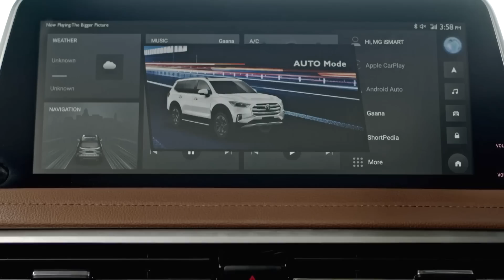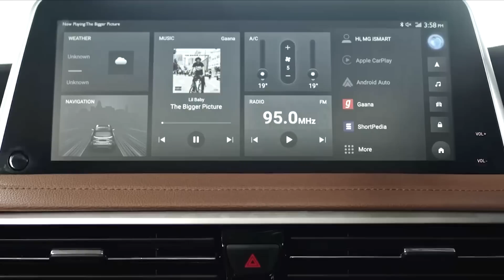MG Motor's new premium SUV Gloster launching tomorrow in India | Video and details | Baiju N Nair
എം ജി മോട്ടോറിന്റെ ഏറ്റവും പുതിയ ലക്ഷ്വറി എസ് യു വി ഗ്ലോസ്റ്റർ നാളെ ഇന്ത്യയിൽ അവതരിപ്പിക്കപ്പെടുന്നു
വാർത്തകൾക്കും ടെസ്റ്റ് ഡ്രൈവ് റിപ്പോർട്ടുകൾക്കുമായി ഞങ്ങളുടെ വെബ്‌സൈറ്റ് സന്ദർശിക്കാം MGMotor Gloster DieselAutomatic LuxurySUV Sunroof#BaijuNNair